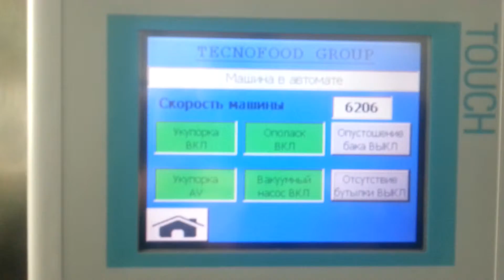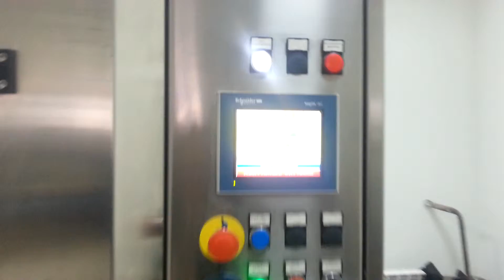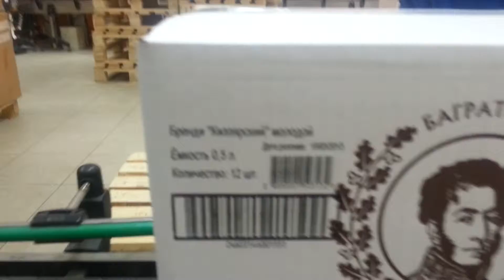Bottling line at Kizlyar Cognak Factory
Линия розлива коньяка и водки установленная компанией Tecnofood Group SRL